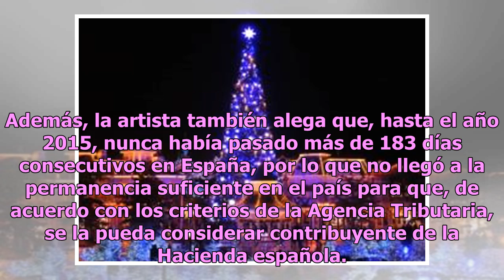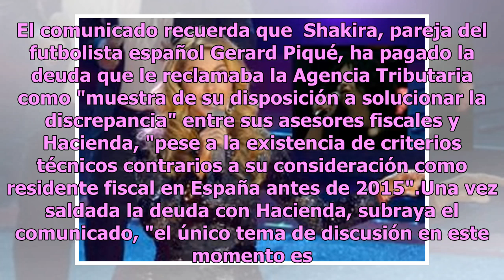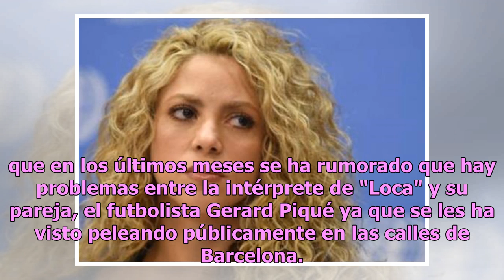Shakira en el ojo del huracán: Aseguran que está embarazada y enfrenta una querella por millonari...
Shakira en el ojo del huracán: Aseguran que está embarazada y enfrenta una querella por millonario fraude fiscal en España
Aún no finaliza el 2018 y ya le está lloviendo sobre mojado a Shakira, quien se encuentra en el ojo del huracán tras difundirse la noticia que enfrenta una querella por millonario fraude fiscal en España.